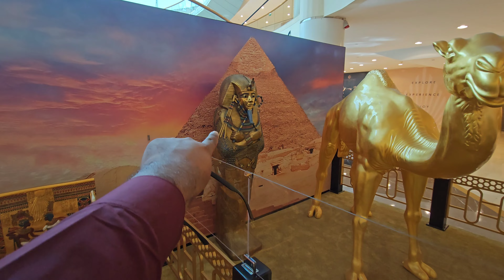Wafi City Mall Dubai || Egyptian Calture in Dubai || sp vlogs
occidental al jaddaf dubai
sp vlogs
basant mela
dubai basant 2023
dubai time lapse
videos
videos de karla bustillos
aayu pihu
aczino 2023
ada kodok rekotok rekotok di pinggir kali
adu gasing
ala vaikunthapurramuloo hindi dubbed movie
sp vlogs
basant mela
dubai basant 2023
dubai time lapse
videos
aayu pihu
aczino 2023
adu gasing
a vaikunthapurramuloo hindi dubbed movie
alex rasov - just to be in love
allah hoakbar
allah ke naam
alo baza baza
alphaville
amazing facts
amber heard my dog stepped on a bee
ame ame
anne marie live
aram zam zam
arta game
asmr
basant
basant 2023
basant mela 2023
batang quiapo march 20 2023
beomjun
best fountain pen in india
beyblade
bhoot ka film
billie eilish
blind song
bounprem
bruce willis dementia
bts ff shorts 9
bts reacciona a
burj khalifa total floor
bus
bà già bà chơi tôi đen
bạn nhím
calcio
camiones de basura
chicken biryani
chona
chudail wale cartoons
clouds
crime patrol beautiful women
cristina aguilera
cycle shop
Công chúa elsa
công chúa elsa
dandruff treatment at home
dastak mere dil pe episode 32
defender 2023 malayalam review
drama
drug money
drunk in a shappu
dubai night club
dubai night view
dubai skyline
durlabh kashyap
earth rhythm strobe cream
ehd e wafa song
el dominguero
el patito juan
elvish yadav
eod adventure park mayur vihar ticket price
excuses
fancy suit
fede vigevani
fnaf
food vlogs in malayalam
gadi
goku shorts
grupo niche
guía
hacks dikhaiye
hanuman
hindi new song
hindi song
holi
hot short
hoạt hình siêu nhân
hunting crab
imran khan song
indian carrom king
interesting videos telugu
iphone 8 water test
jameson song
jayaram kanaka malayalam full movie
jlo and ben affleck
kaku
kaku
kali kali zulfon nusrat fateh ali khan
khushi entertainment
kite mela
komban bus dawood
ktm lover
la zaga
ladybug
lagu unicorn
lalettan song
life hacks que son completamente inútiles
lion video
love today trailer telugu
lưỡi cưa
ma kinh di
makeup
maryam khan
mele vinnin muttatharo
miawaug
miss india 2023
mlm frauds in india
mounaragam serial promo
ms dhoni and hardik pandya
museum of the future
muth muth ponnola
muy bueno para las cuentas peso pluma
my forever sunshine
na mandir mein na masjid mein
naat status
namma satham
nathalie holscher pemersatu bangsa
naupang thawnthu
newroz
night view
niharika divorce
nik nocturnal kim dracula
nityananda
ntr new movie 2023 hindi dubbed
nấu ăn
o're piya
occidental hotel dubai
ogoh-ogoh
pari
pasta kaise banate hain
patang uda video
patang uda video
peliculas completas en español latino
películas de acción en español completa
pesulap merah
pitbull dog short video
qiziqarli videolar
rangamarthanda
rap song
realme c55
ride it
ro bot sieu nhan
rta dubai
sabinus comedy
sajal
samsung electronic
samsung s23 ultra
setan-setan
shahid kapoor movies
shakira reaction
shark
shorts
sister
snoop dogg most popular song
sonic 2
sonic cuando era bebé
south movie all
soy klaudia
sp vlog
sprinting technique
star magic latest episode
stories
stress relief dance
Sung nUOc
telugu super hit movies
tere bina main nahi drama
tesla model y
thangamagan tamil movie
tok
trichy property
trondol ada lagunya
umesh yadav best bowling
vallathoru muhabathin edi penne ninnodu
valyettan whatsapp status
venom
volano farfalle
xe máy xúc
yaşar qurbanov
zamzam electronics
zombie